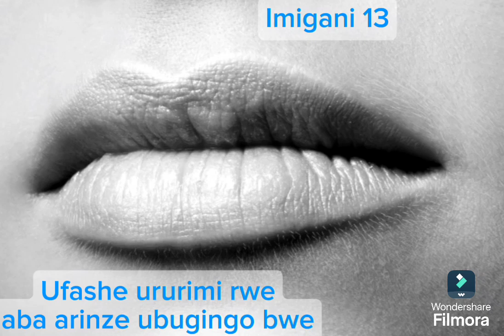13/11/24 Imigani 13.